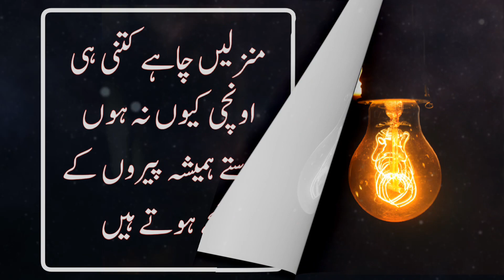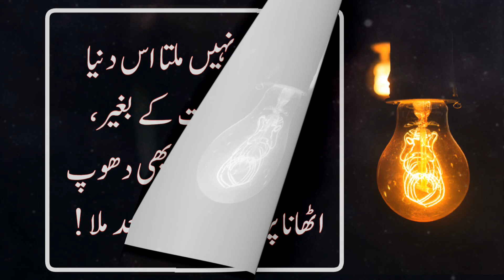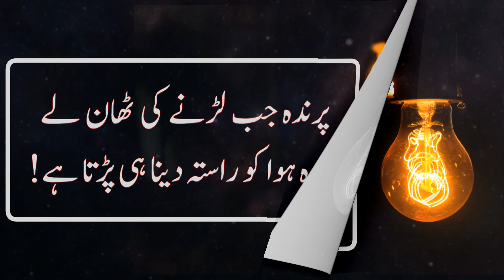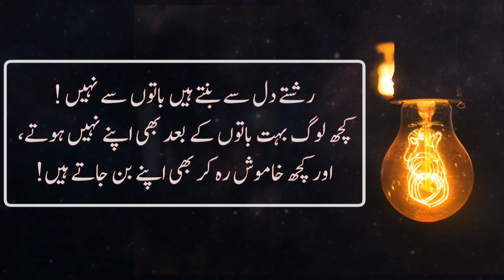Amazing Collection Quotes In Urdu | Islamic Quotes In Urdu | Urdu Poetry Status | Urdu shayari